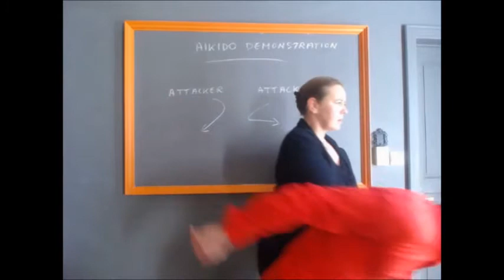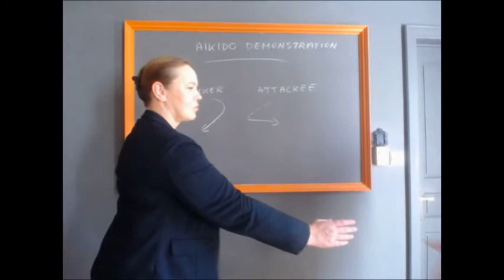Aikido demo with aikido expert comment | Greet De Baets | Ghent University, Belgium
This video shows what an aikido exercise could look like. It is accompanied by an excerpt of an aikido expert research interview: Ten-san (a pseudonym) describes what happens in an aikido interaction.